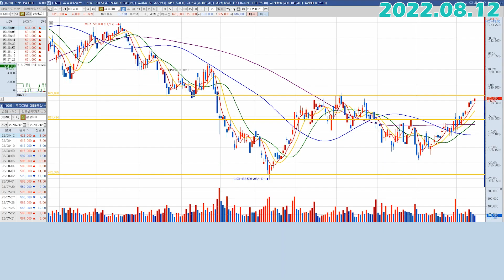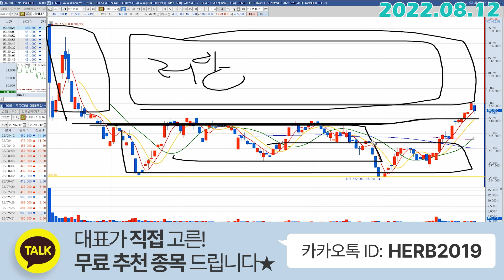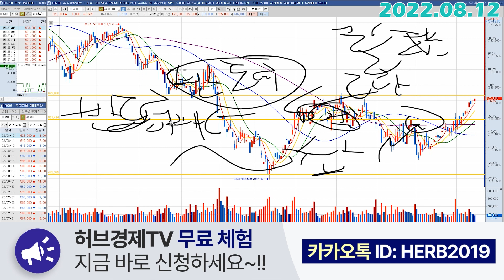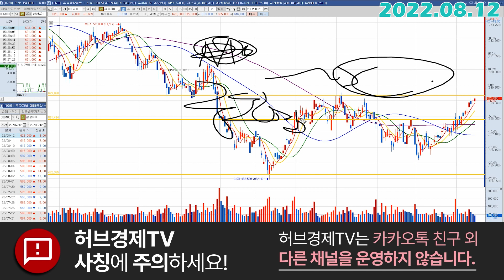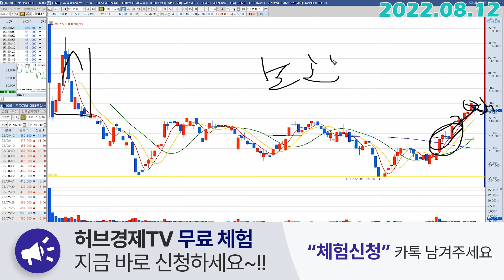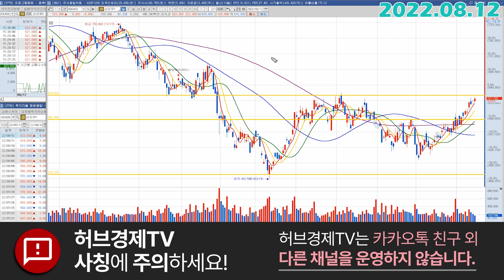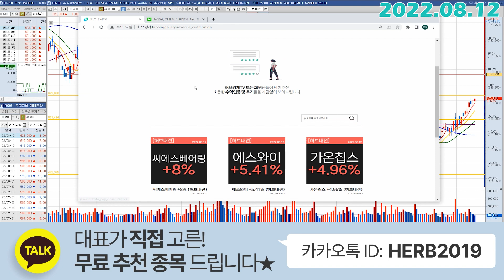삼성SDI (006400) - 토끼와 거북이